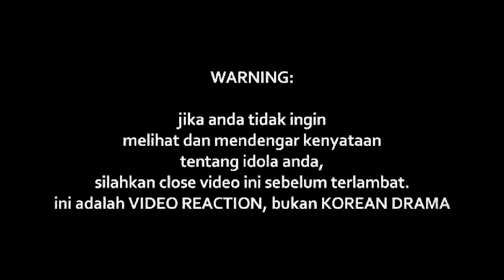IRFAN HARIS - HILANG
Watch Previous Seasons of INDOREACT